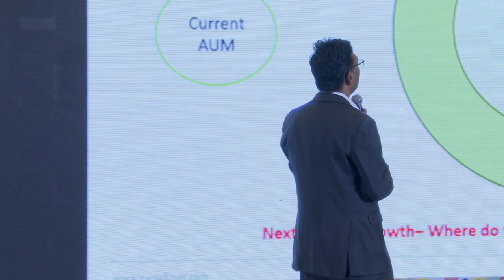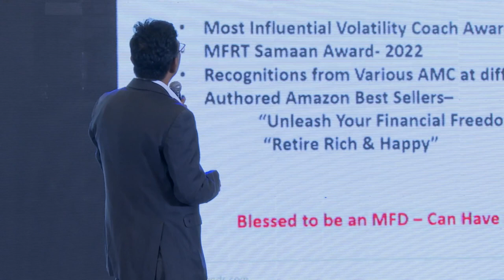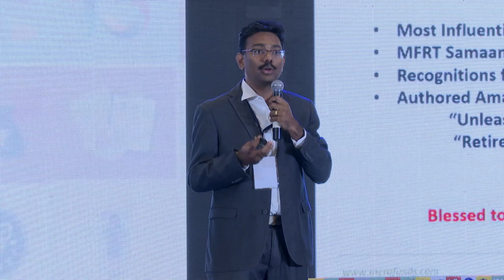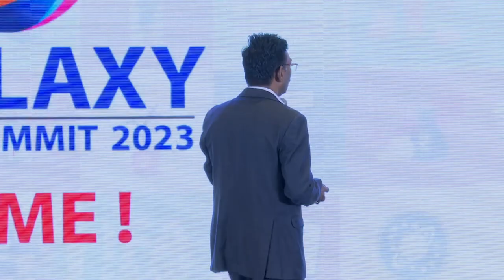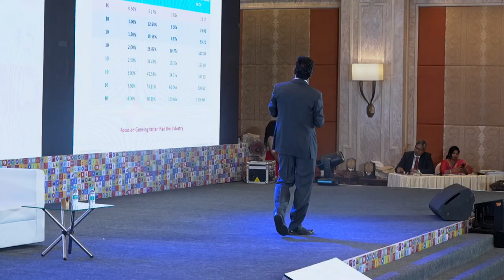1% Rule to Grow your AUM by Aiyyappan | Founder - Mera Funds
1% Rule to Grow your AUM by Aiyyappan | Founder - Mera Funds

IFA GALAXY’s Annual summit is designed in such a way it can help MFDs to scale up their business and look at the big picture (opportunities available in the market) and also learn from the leaders who are successful with the industry best practices.

Annual Summit works on a particular theme every year which is relevant during that time by bringing in eminent speakers and personalities who can add value by sharing their practices, ideas and implementable solutions.

Professionals from diversified backgrounds are invited to the annual seminar to provide an industry perspective on how other businesses have embraced the challenges and thrived.

Summit provides networking opportunities for the MFD community at large as individual delegates across the country participate in it.

The theme of the 13th Annual knowledge summit is "Key is Me" held at Hotel Taj Coromandel for 2 days on Feb 24th and 25th 2023 and all the speeches & Keynote addresses are surrounded by this theme.